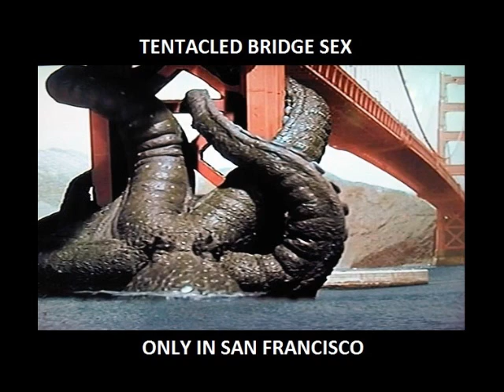Sexual Perversity in San Francisco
And to think!  Children might have been watching!

PICTURES IN ORDER
Golden Gate Bridge
Transamerica Pyramid
Coit Tower at night
Lotta's Fountain
Palace of Fine Arts
Strybing Arboretum
San Francisco Hat from "Beach Blanket Babylon's" 25th anniversary
Still from "It Came from Beneath the Sea"
My Logo